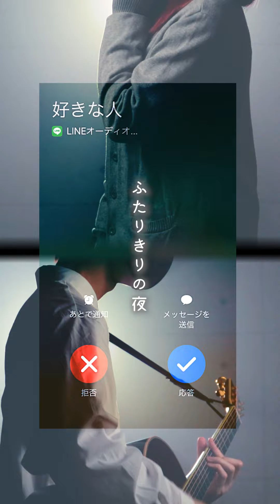【両片思いの2人の】恋の曲まとめ２【なすお☆ まどくん】2人って付き合ってるんですか？ 身長差 ヤキモチ 脈あり 間接キス etc… (作業用BGM)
✅ なすお☆ワンマンライブ2025 "初なんばHatch" チケット応募受付中🎉

📍 OPEN：15:45／START：16:30
📍大阪 @ なんばHatch

学生の頃から何度もLIVEを見に行った
憧れの場所 "なんばHatch" …。
そして今回も "過去最大規模" の会場…。

新たな挑戦がんばります！！！
ぜひ会いに来てください😭！！！

今までまどくんと一緒に作った短い恋の曲たち。
2人の両片思いソングを集めてみました！第2弾！
どの曲のフルが聞いてみたいかな？🤔
ぜひコメント欄で教えてくださいっ

コラボ：@madokun

🍆 YouTubeシンガー【なすお☆】です 🍆

🍆 SNSたちです 🍆

■ 監督
山下太朗

■ 動画編集
なすお☆